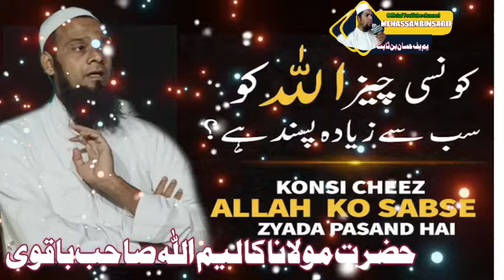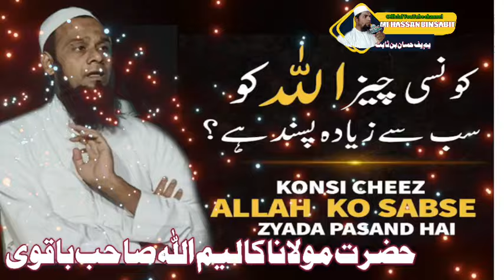Konsi cheez Allah Ko Sabse Zyada Pasand Hai حضرت مولانا کالیم اللہ صاحب باقوی بیان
ALAIKUM RAHMATULLAHI WA BARAKATUH
 السلام علیکم و رحمۃ اللہ وبرکاتہ

                 MF  HASSAN BIN SABIT
مداح رسول نعت خواں سید منیر احمد مؤذن ملباگلی

THIS IS MY OFFICAL YOUTUBE CHANNEL(IF YOU  LIK

BEAUIFUL BAYAN BY NAAT KHWAN SYED MUNEER AHMED ACHI ACHI NAAT HAMD NAZAM AUR BAYANAT K LIYE
INSHA ALLAH HAMARI VIDEOS APP KO MILTE RAHENGE 😇بآوازنعت خواں سید منیر احمد مؤذن ملباگلی KARNATAK KOLAR DISTRICT  🤲🏻